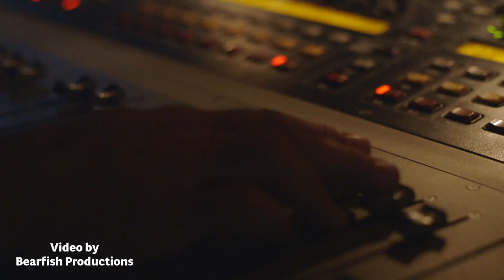Crossroads - 12th Bar - Why Can’t I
Hosted by Crossroads Music Community
Video by Bearfish Productions